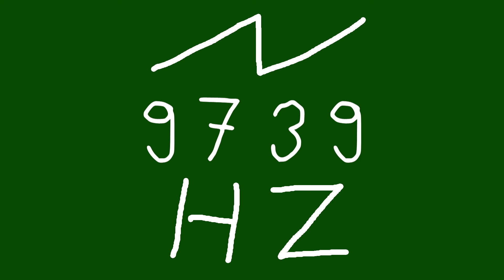9739 hz saw